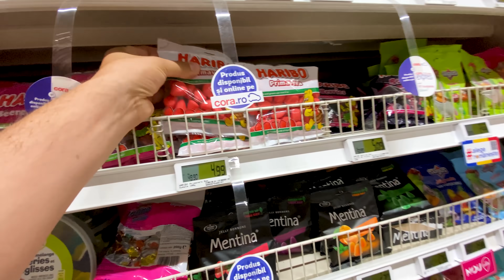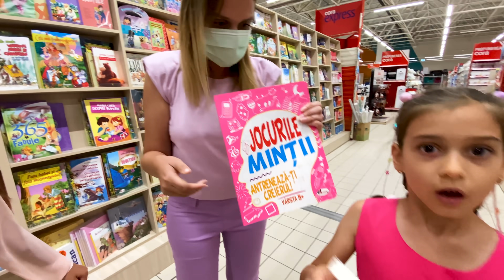⏰ 24 de ORE doar în CULOAREA ROZ 🌸la CUMPĂRĂTURI